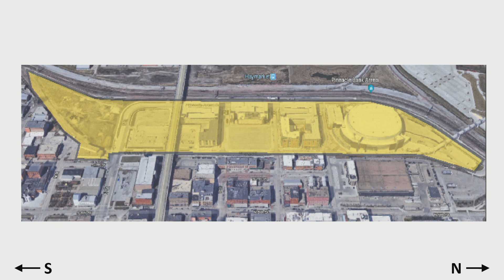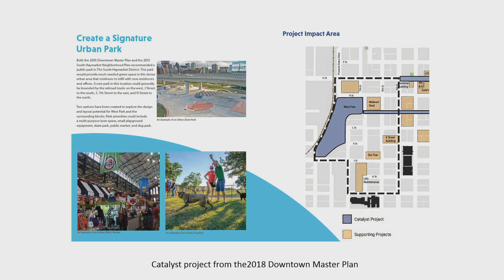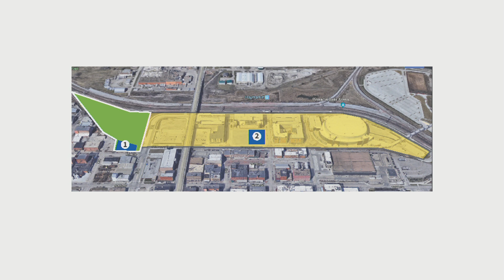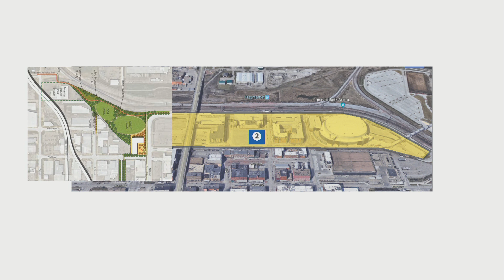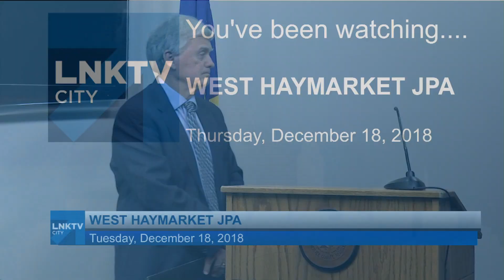West Haymarket JPA December 18, 2018